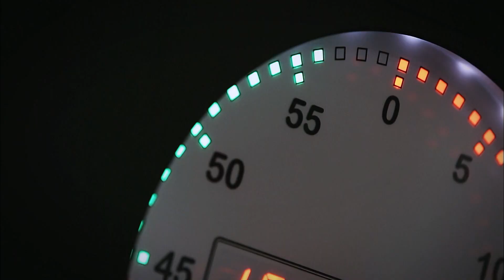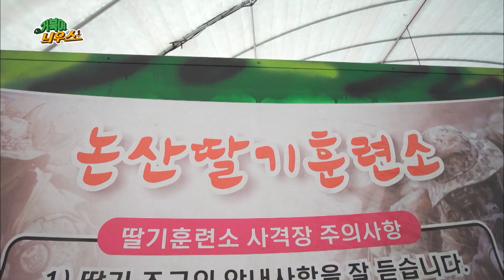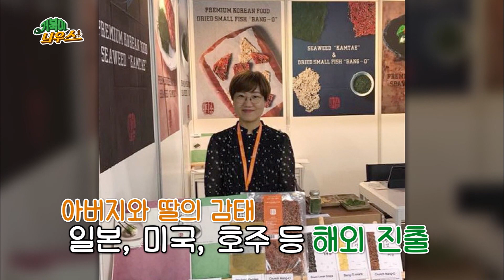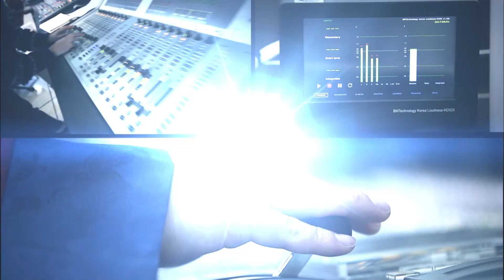대전 세종 충남 400만의 이야기 거북이늬우스 / KBS대전 20200115 방송 [다시보기]